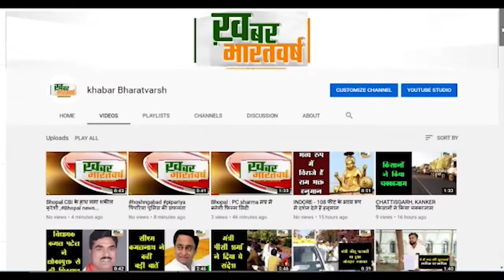पिपरिया : शासकीय लक्ष्मीबाई कन्या शाला पिपरिया की छतों से पानी के साथ-साथ छत से प्लास्टर झड़ रहा